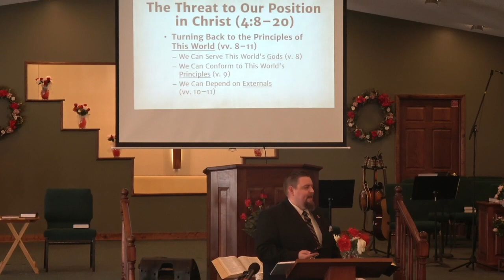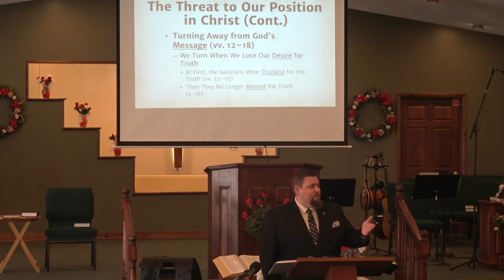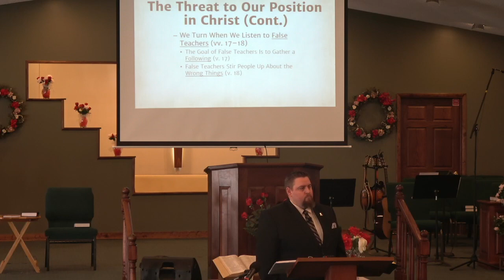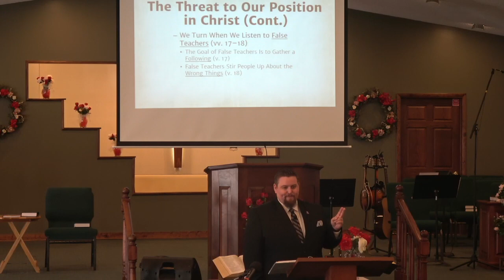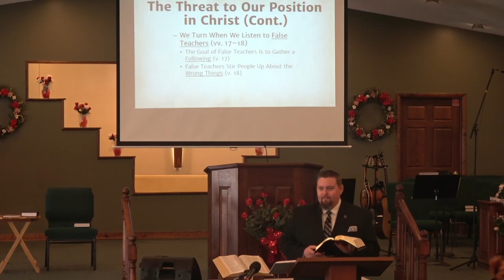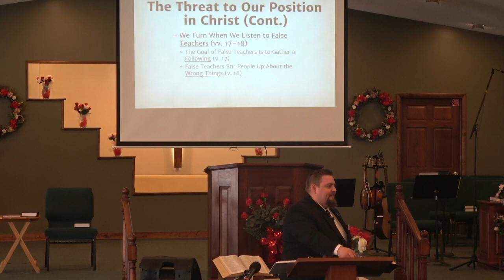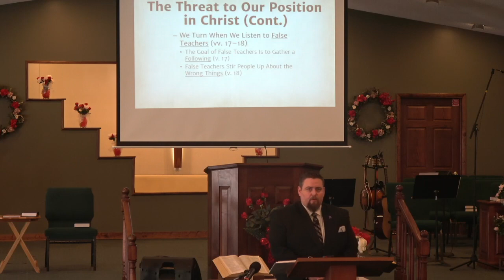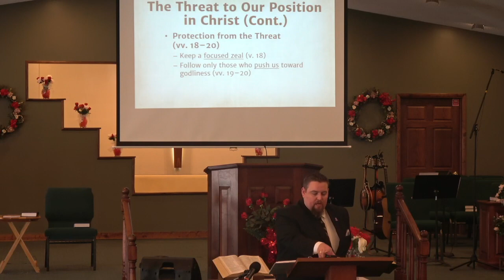February 26, 2023 Sunday School